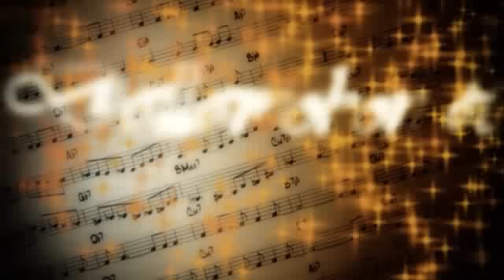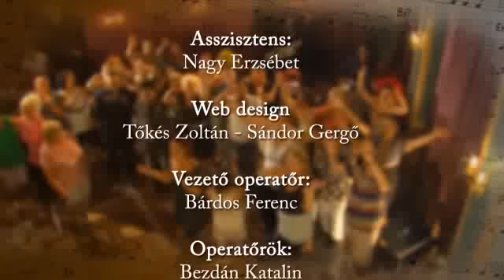Dallamokon át - A műsor vendége: Várkonyi András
Dallamokon át minden héten csütörtök este 21.00.-kor a Muzsika Tv-n! Ismétlés: vasárnap 16.00.-kor és hétfőn 07.00-kor.